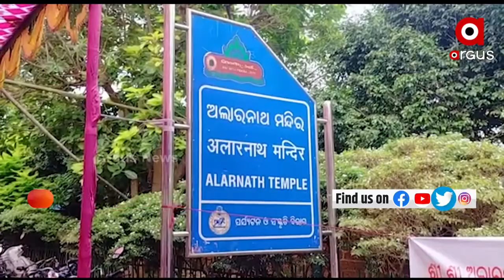Puri: Nitikanti Rituals to be Held today at Brahmagiri's Lord Alarnath Peetha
Nitikanti Rituals to be Held today at Brahmagiri's Lord Alarnath Peetha.